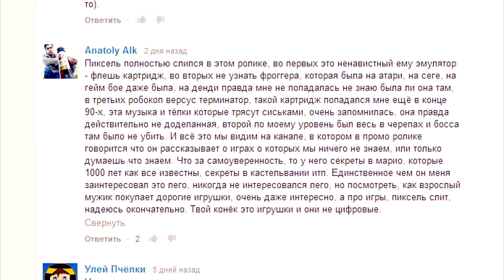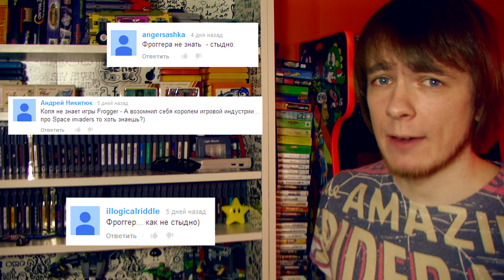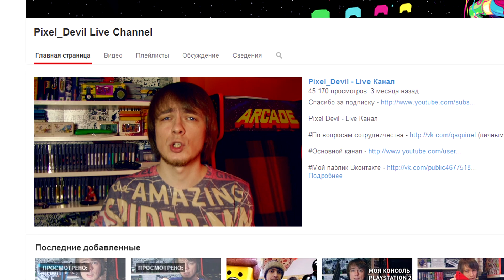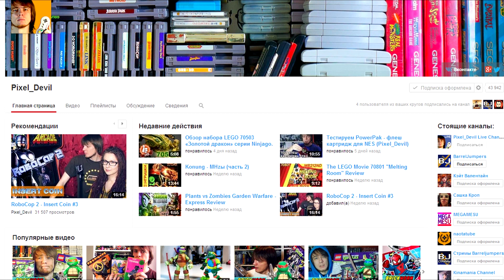ПИКСЕЛЬ ПОЛНОСТЬЮ СЛИЛСЯ В ЭТОМ РОЛИКЕ!